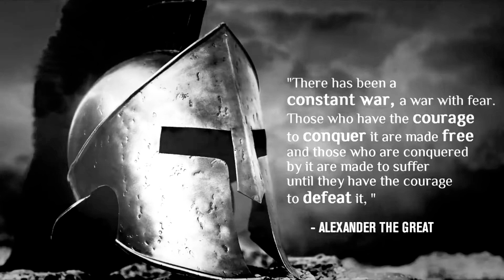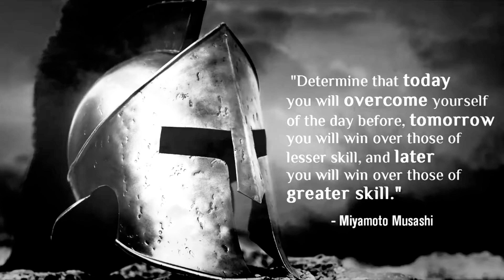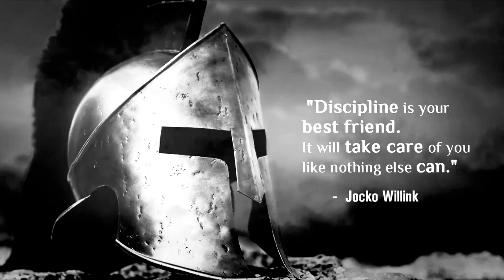Greatest Warrior Quotes: Live With Valor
A collection of powerful quotes from great warriors throughout history.

LIKE THIS VIDEO AND SHOW YOUR LOVE
COMMENT YOUR FAVOURITE ONE.